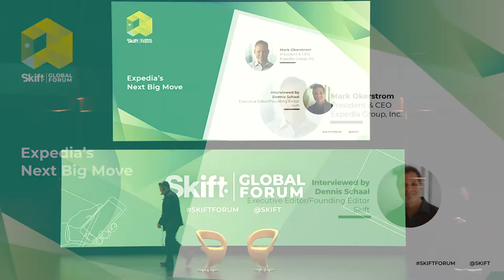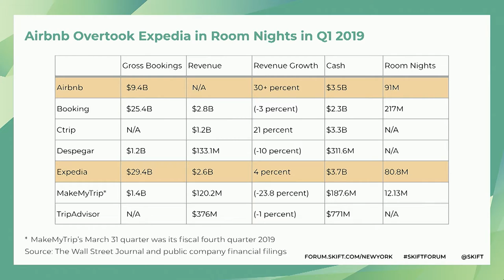Expedia Group President & CEO at Skift Global Forum 2019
Mark Okerstrom, President & CEO of Expedia Group, spoke at Skift Global Forum 2019 about "Expedia’s Next Big Move."